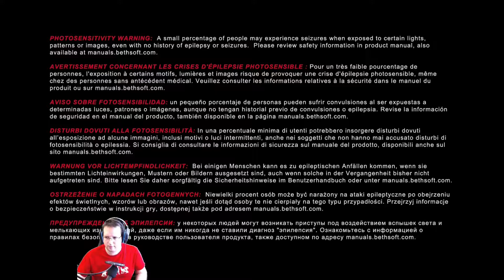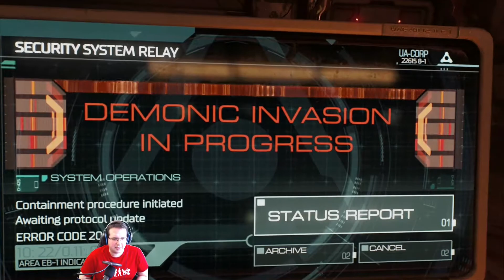Episode #1: Rip and tear | DOOM (2016)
The Doom Slayer and Oghu need to rip and tear - join us and experience the annihilation of demons
Welcome to the next part of my Let´s Play of DOOM (2016), please enjoy :-)